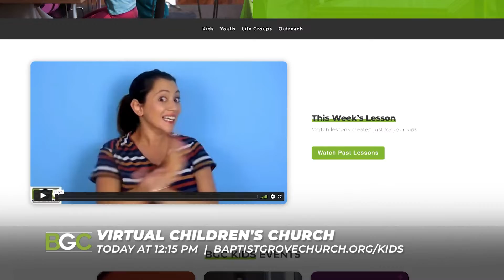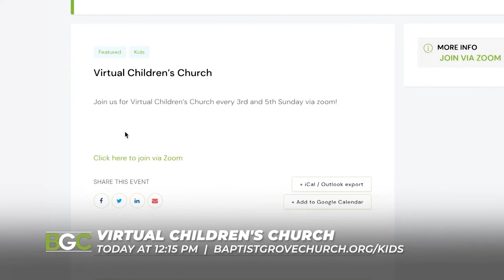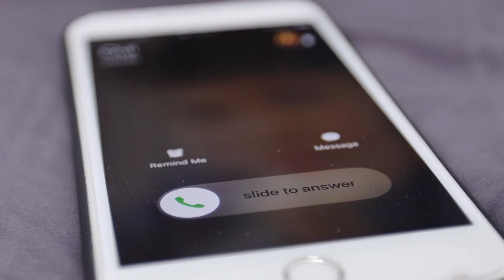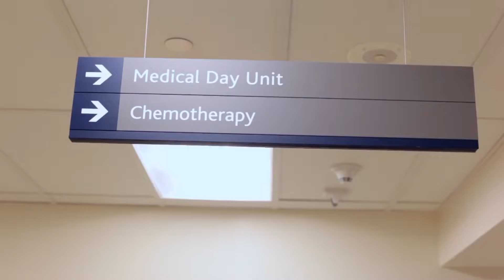BGC Worship | Living The Blessed Life | Rev. Dr. Bankole Akinbinu | 8am Service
Welcome to BGC and thank you for joining us for worship!

We are all about Living in Faith, Living in Fellowship, and Living to Serve

Let's Worship!

Current Series: Returning to The Blessed Life
Join us as Pastor Akinbinu walks us through the blessings of the Beatitudes.

Baptist Grove Church, Rev. Dr. Bankole Akinbinu, Senior Pastor.